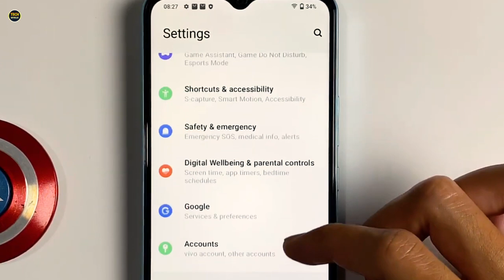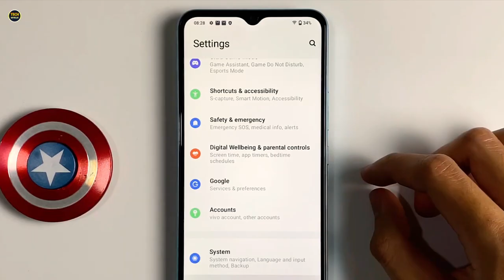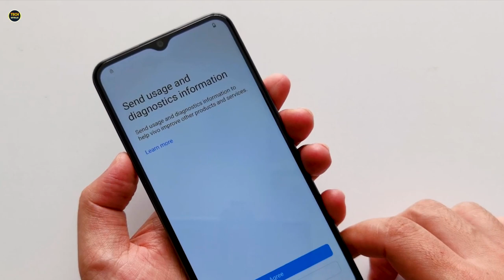سعر وموصفات هاتف Vivo Y02s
سعر Vivo Y02s
الدولار الأمريكي  100 دولار

الشاشة: 6.51 بوصة - IPS LCD
الذاكرة الداخلية: 32 أو 64 جيجابايت
الرام: 2 أو 3 جيجابايت
الكاميرا: 8 ميجابكسل
المعالج: Mediatek Helio P35
البطارية: 5000 ملي أمبير

اتمنى الاشتراك❤
والضغط على زر اليك👍
وشير للفيديو😬🙏